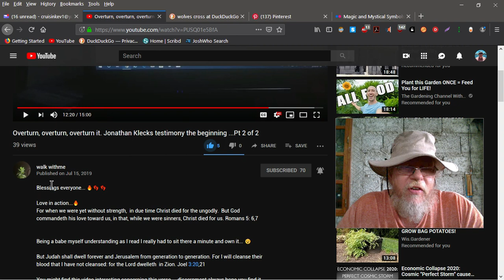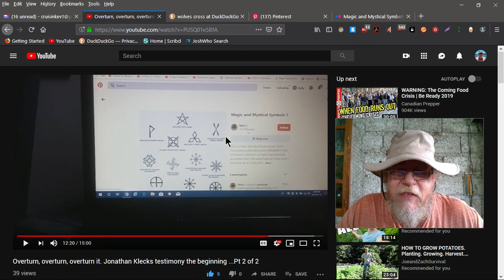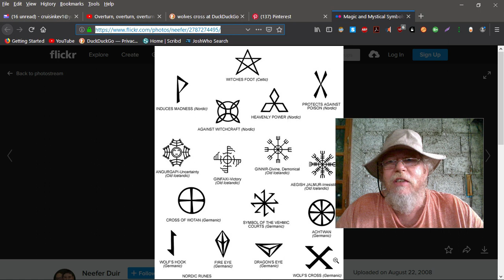TheJonathanKleck's Wolf's Cross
All Credit for "This Find" goes to "Walk withme" Channel here on YouTube. Check her videos out exposing TheJonathanKleck. She does some "Good Research" !! It's Helps Us A Lot, as We Have a "Feed The Children Program" here in The Philippines. GOD Bless You and Yours. CruisinKev1